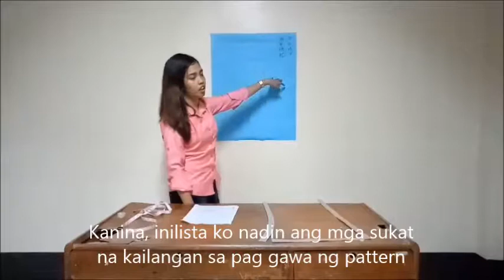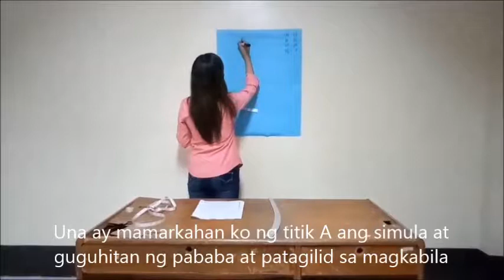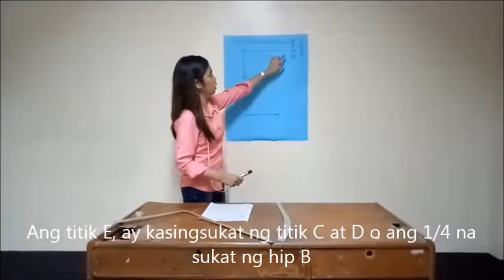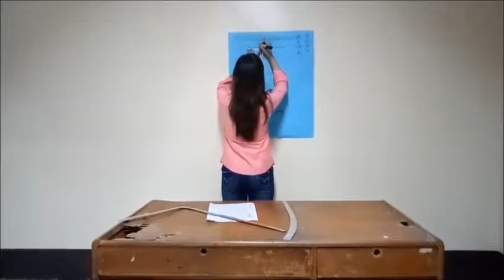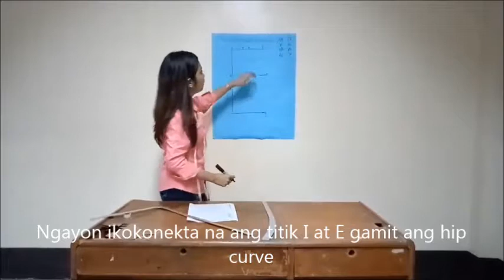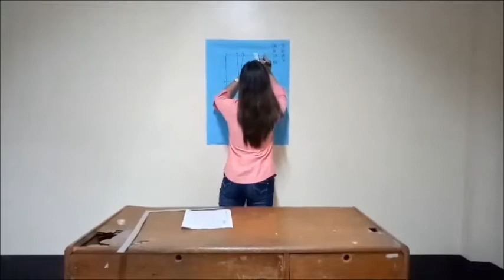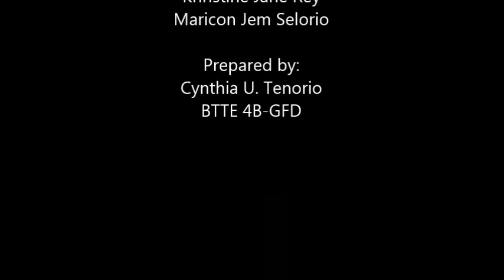Foundation Pattern For Skirt by Cynthia Tenorio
DRAFTING FOUNDATION PATTERN FOR SKIRT